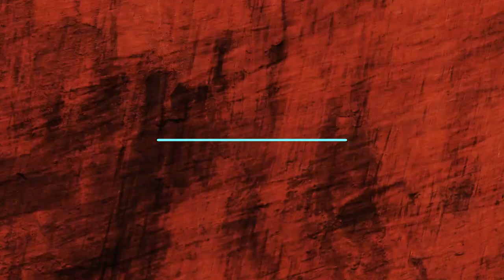Kyah SIMON 17/unbelievable striker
Kyah Pam Simon (born 25 June 1991) is an Australian professional soccer striker who plays for Melbourne City in the W-League. In 2011, Simon became the first Indigenous Australian player to score a goal in a FIFA World Cup. She has played for Sydney FC, Central Coast Mariners, and Western Sydney Wanderers in the Australian W-League and for the Boston Breakers and the Houston Dash in the American National Women's Soccer League